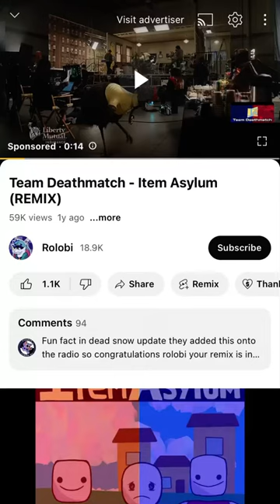Deathmatch Tournament-Official Intro